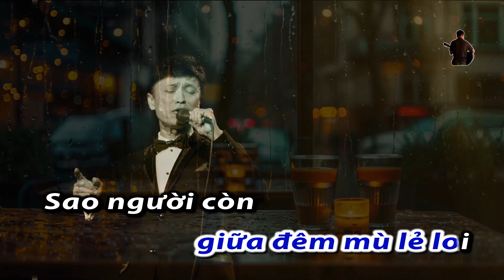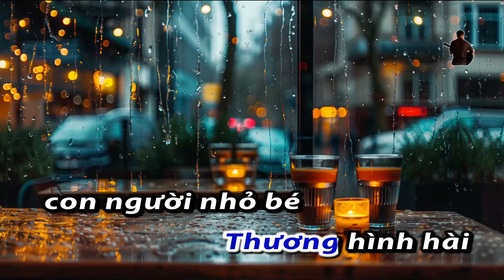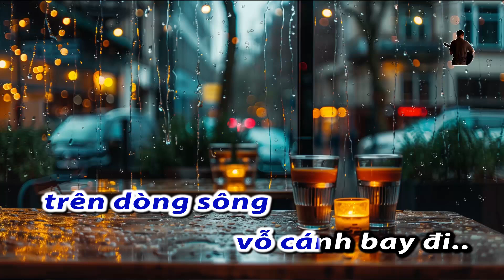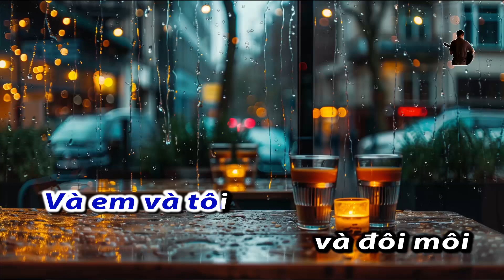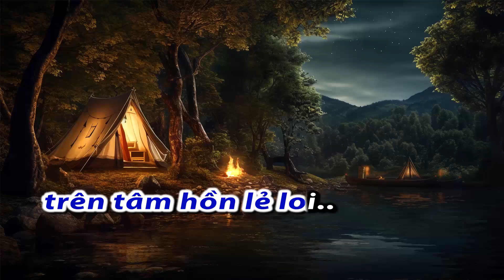KARAOKE - Đêm Không Cùng (Tuấn Ngọc)